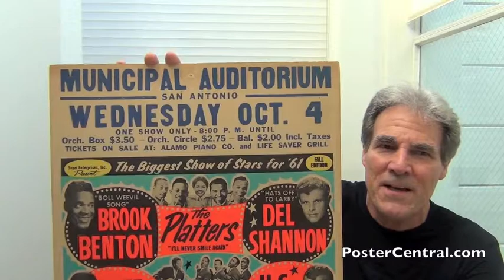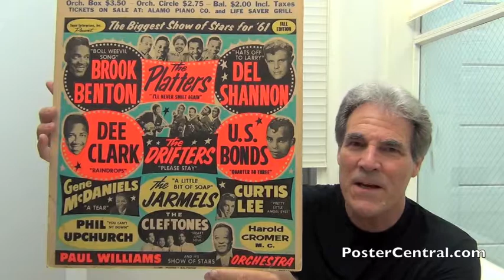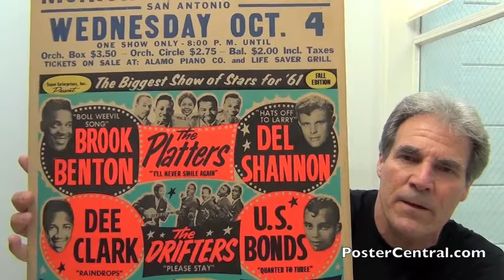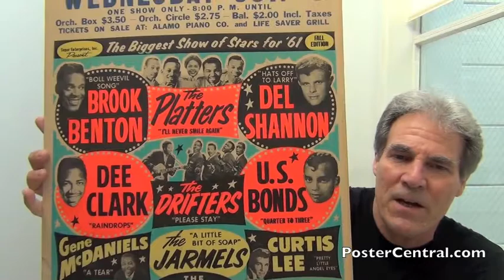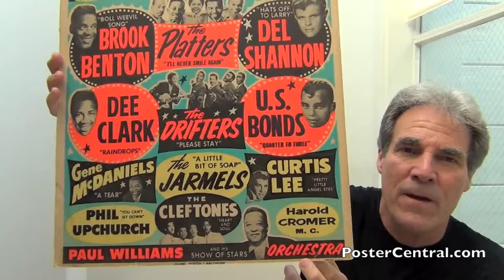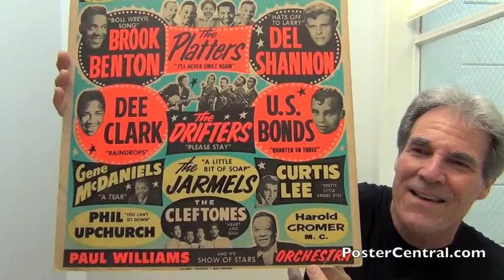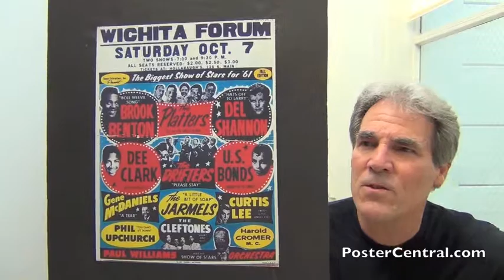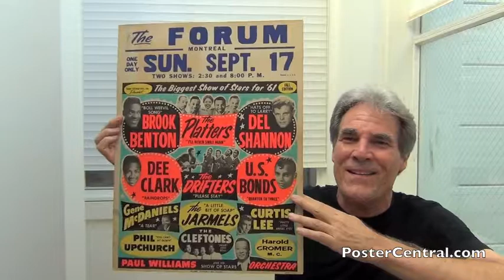Biggest Show of Stars Window Card 1961 Del Shannon, Platters, Drifters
Biggest Show of Stars concert poster window card placard show tour rare In-Person (year) (decade) memorabilia cardboard original old board event ticket early broadside pole fence sign playbill vintage ephemera display collector street appearance announcement advertisement boxing-style billboard telephone-pole boxer-style collectible valuable buying scarce souvenir For ’61

Municipal Auditorium – San Antonio, Wichita Forum, Civic Coliseum Knoxville, The Forum Montreal

Super Enterprises, Inc. Present… Brook Benton, The Platters, Del Shannon, Dee Clark, The Drifters, Gary U.S. Bonds, Gene McDaniels, The Jarmels, Curtis Lee, Phil Upchurch, The Cleftones, Harold Cromer M.C.
Paul Williams and his Show of Stars Orchestra

Globe Poster - Baltimore

which has tons of old collectible poster images. The Blog section also has 100’s more of these YouTube videos, with a very helpful menu.